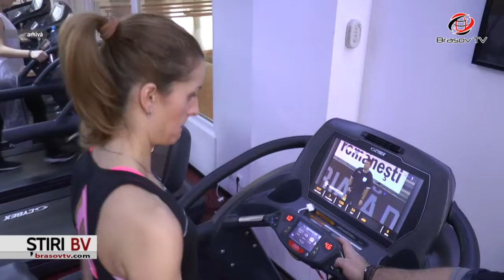Județul Brașov, în top la capitolul sport